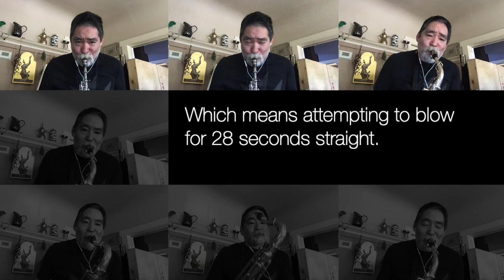Quarantine Sax Quartet - Water Music, Suite 1, Andante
Composer: Georg Friederich Händel, Arranger: Jacques Larocque for classical sax choir / sax ensemble. Performed by the Martha St. Quarantine Sax Quartet (aka me)

Apologies about the date of the saxophone. Early development was in 1840, but the patent was filed by Adolph Sax on June 28, 1846  (source: Wikipedia).

Here are a few “classical” saxophone performances that I find remarkable.

Happy quarantine, everyone!